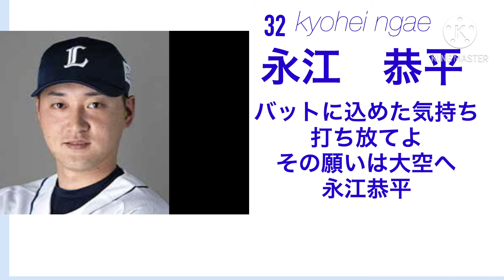埼玉西武ライオンズ 永江恭平選手応援歌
2011年にドラフト4位で西武に入団し、2012年に初出場。一時期レギュラーだったが2017年入団の源田壮亮に遊撃手のポジションを奪われ、出場機会が激減。2020年に西武に戦力外を告げられた。